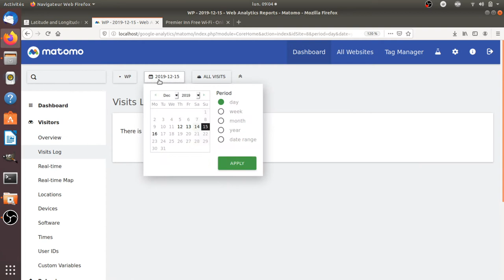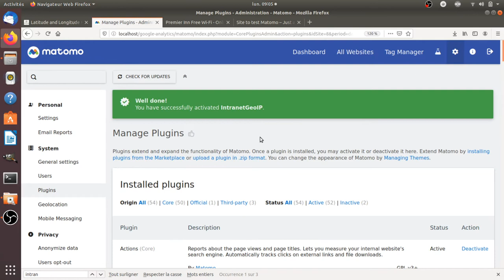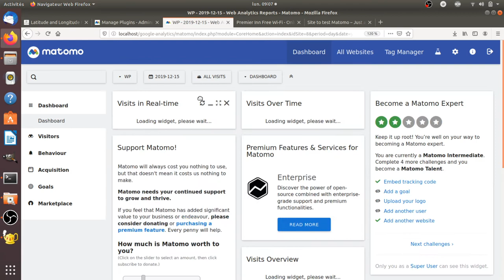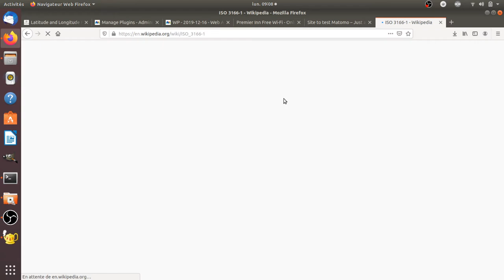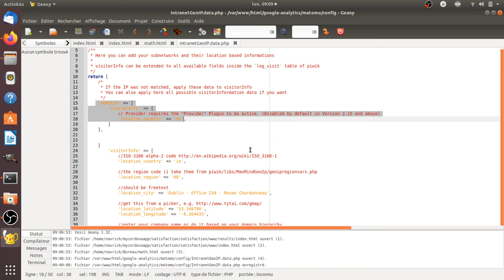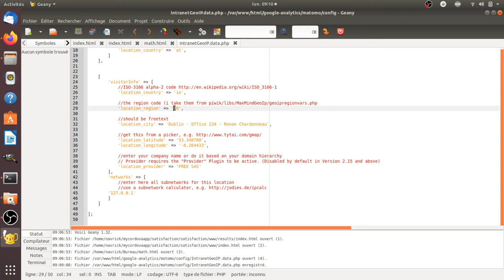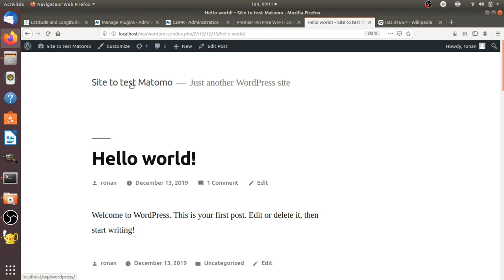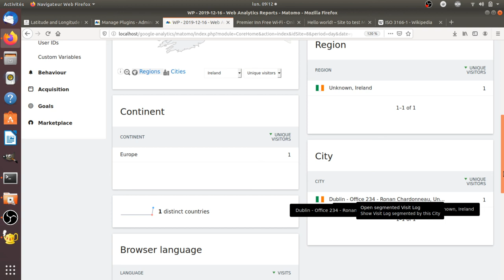How to track users based on their IP address in Matomo?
A video showing one way to track users based on their IP address within Matomo Analytics.